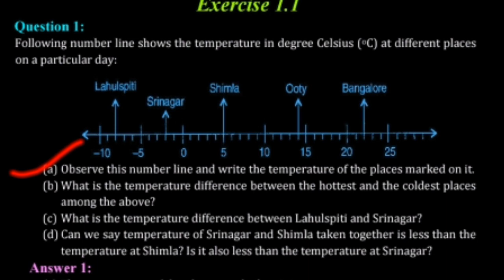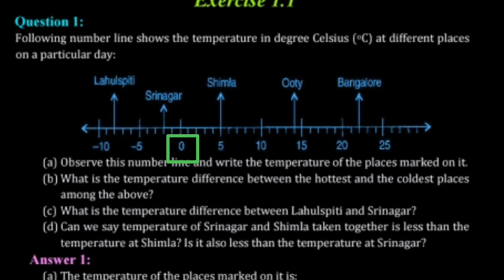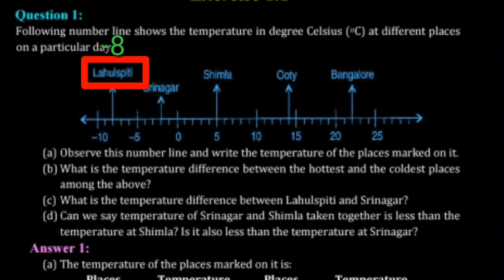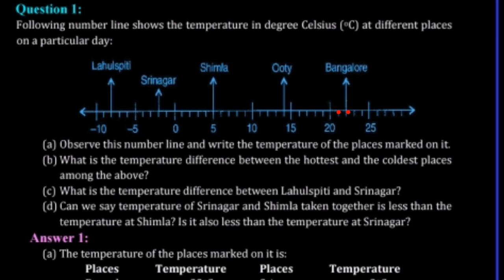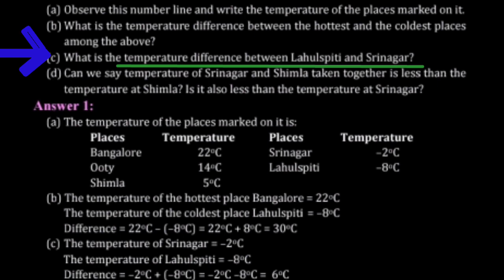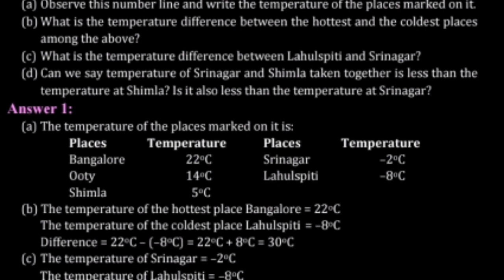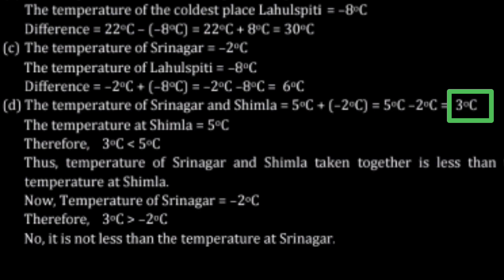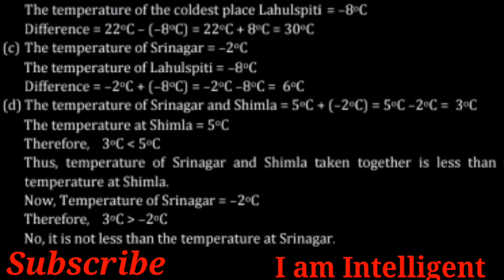Math Class 7 part 1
Maths by Umesh sir